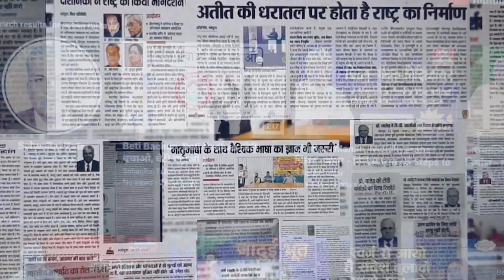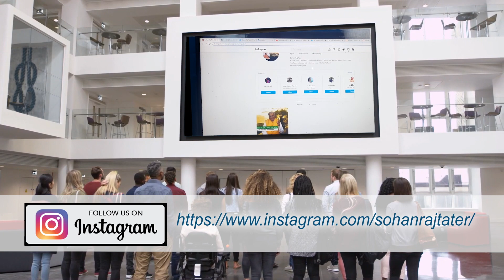DR. SOHAN RAJ TATER | SANATAN SATYA | SOHAM TV EP 153 | 01 FEBRUARY 2022